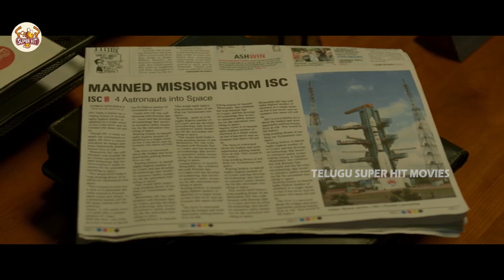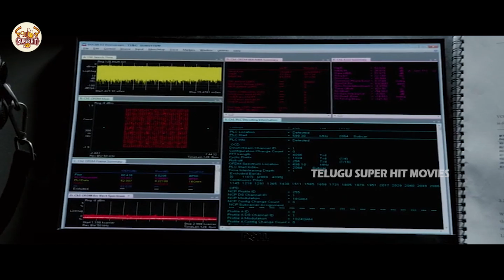Antariksham Movie Satyadev And Aditi Rao Hydari Interesting Entry Scene || Telugu Super Hit Movies